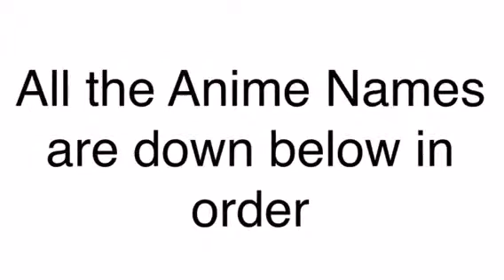Rookit - Raise Against the Sun AMV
Phhhoto: Animations_Otaku